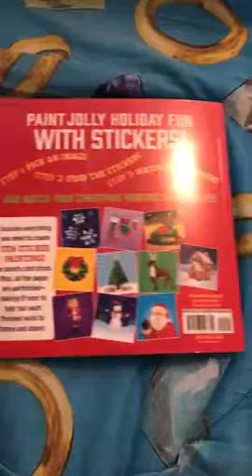Paint by Sticker Kids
Age Range: 5 - 9 years
Grade Level: Kindergarten - 4
Series: Paint by Sticker
Paperback: 34 pages
Publisher: Workman Publishing Company (October 1, 2019)
Language: English
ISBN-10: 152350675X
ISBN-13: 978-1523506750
Product Dimensions: 8.8 x 0.3 x 8.8 inches
Shipping Weight: 8.8 ounces (View shipping rates and policies)
Customer Reviews: 4.4 out of 5 stars   68 customer reviews
Amazon Best Sellers Rank: #166,314 in Books (See Top 100 in Books)
#103 in Children's Sculpture Books (Books)
#98 in Children's Art Techniques